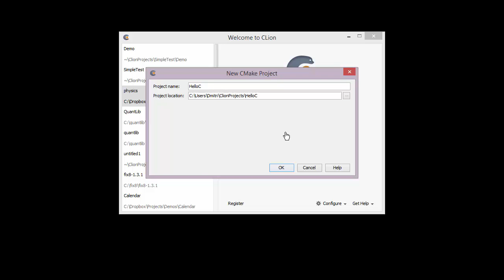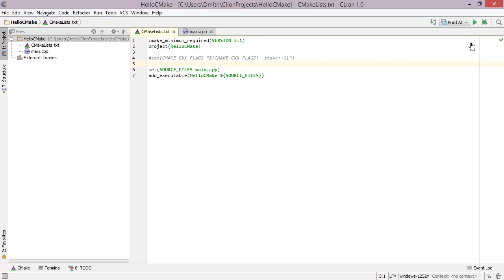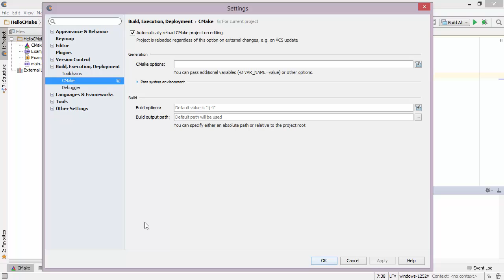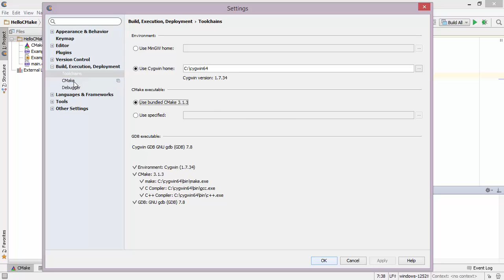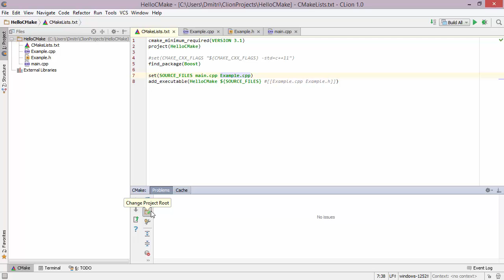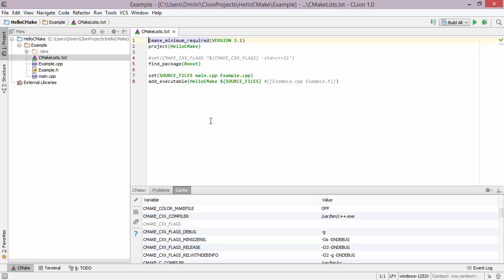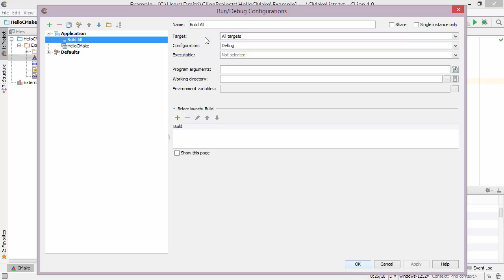CMake support in CLion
Welcome to CLion! This is our new cross-platform IDE for C and C++ development. In this demo we'll give you a short overview of the CMake support in CLion.

Category: Tips&Tricks